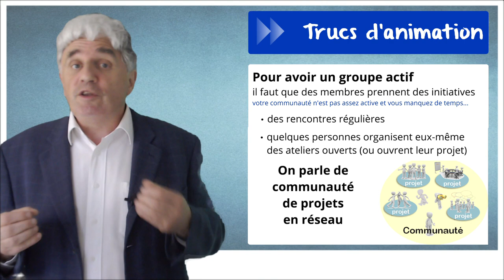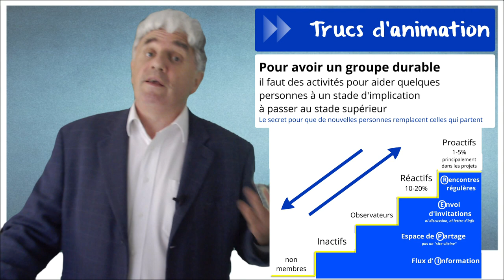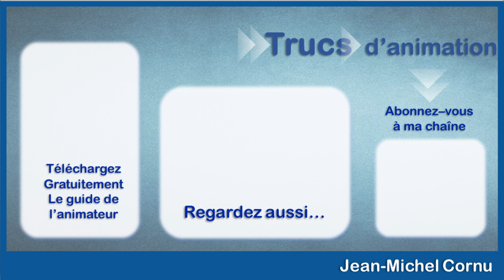5 étapes pour réorganiser votre groupe pour qu’il soit actif et durable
5 étapes pour réorganiser votre groupe pour qu’il soit actif et durable

Vous passez votre temps à courir après vos membres… sans arriver à les rattraper ? Il existe des méthodes pour que votre groupe se développe naturellement avec des membres qui s’impliquent et même lancent des initiatives.